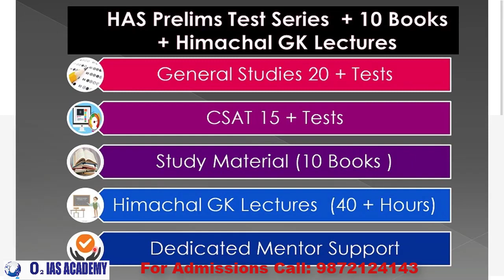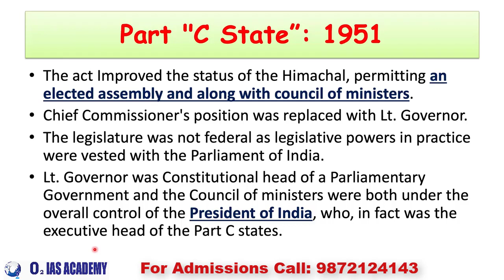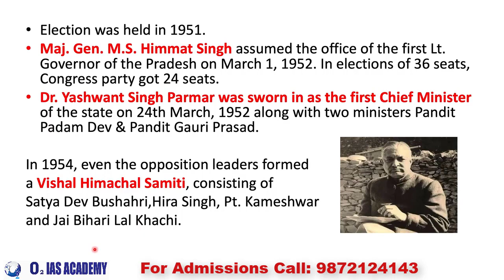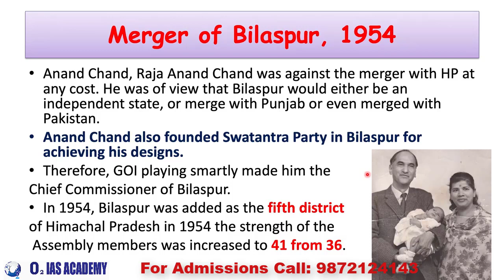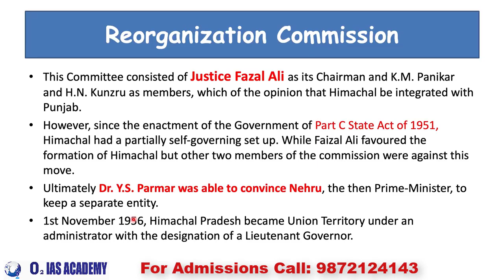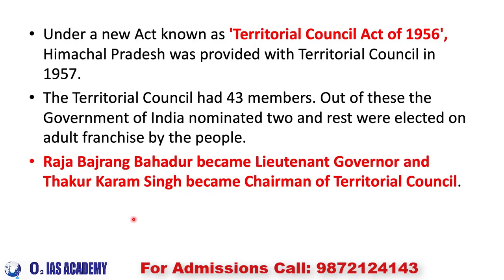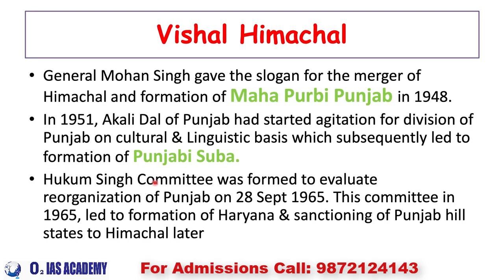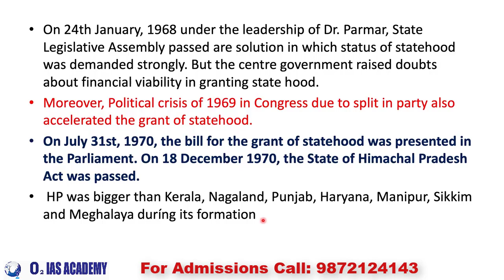Reorganisation of Himachal Part II - Himachal GK For HPAS and allied Exams Preparation in Hindi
Reorganization of Himachal Pradesh
Himachal Pradesh became a Union Territory on 1 November 1956. On 18 December 1970 the State of Himachal Pradesh Act was passed by Parliament and the new state came into being on 25 January 1971. Thus Himachal emerged as the eighteenth state of the Indian Union.